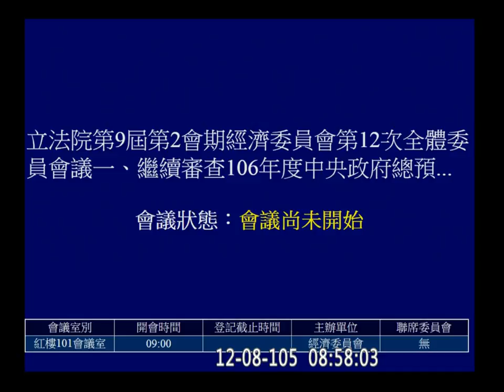20161208 繼續審查 2017 中油 預算 經濟 【立法院演哪齣？】